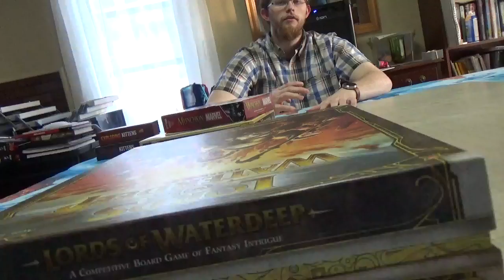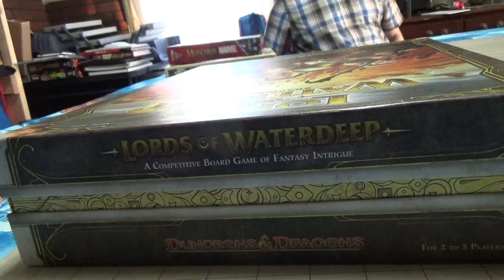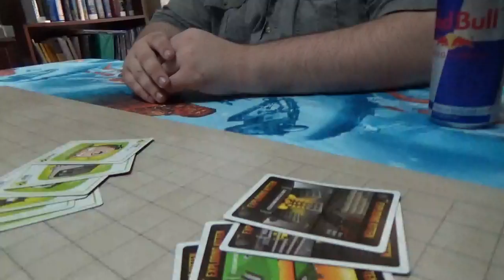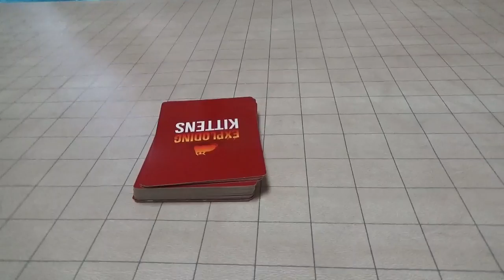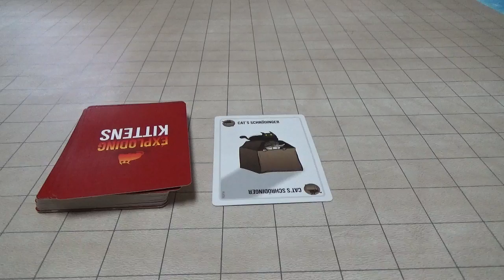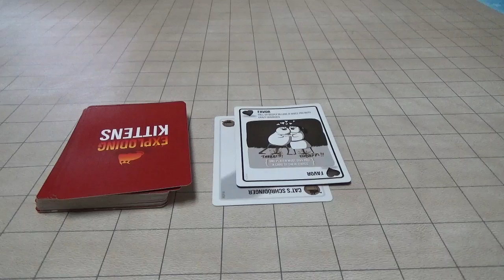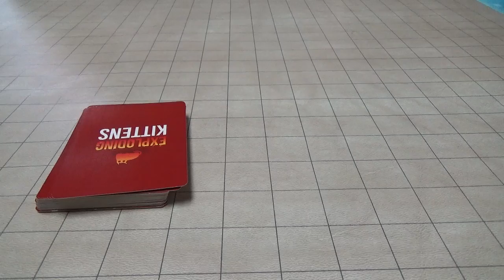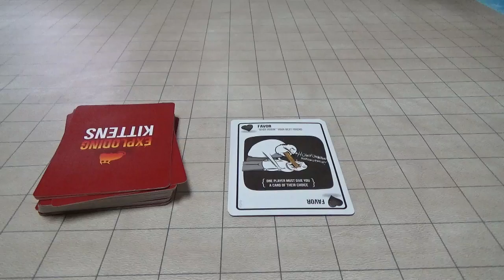Board Game Night Exploding Kittens Part 1